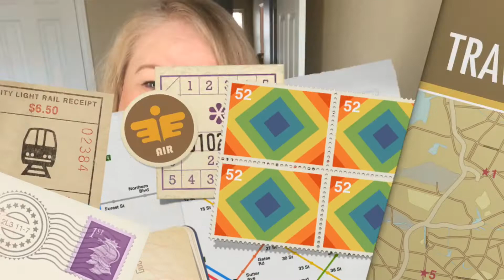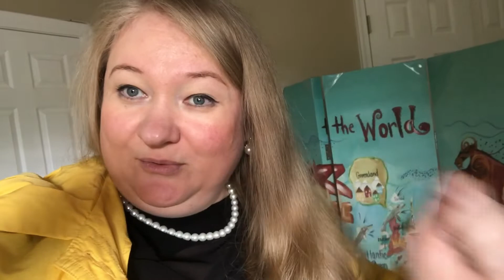США// ВЛОГ// День Жатвы в Церкви . Моя благодарность друзьям . День Тёщи .